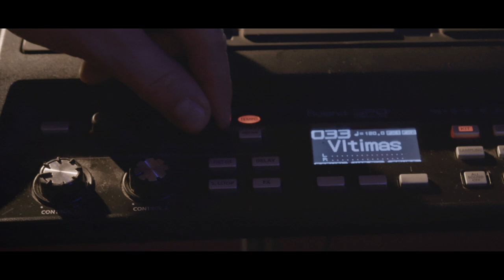Roland All-Access: Flo Mounier, Drummer for Cryptopsy and Vltimas, and Hybrid Drums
Hybrid drumming combines technology with acoustic drums, so you can reinforce and complement your acoustic drum sound by adding electronic sounds. More drum sounds, improved sound quality, higher production values for your performance – with hybrid, the possibilities are endless.

Cryptopsy and Vltimas drummer, Flo Mounier, breaks down his hybrid drum rig and the importance of electronics in metal drumming. Find out why Flo chooses Roland RT Triggers and the TM-2 Trigger Module for responsive and versatile sound control.

Live video was directed, filmed and edited by Chris Kells and produced by Ryan Andrade from FTB Visuals. FTB Visuals